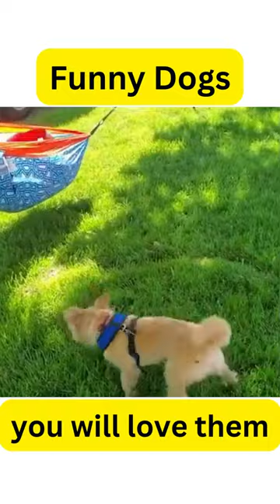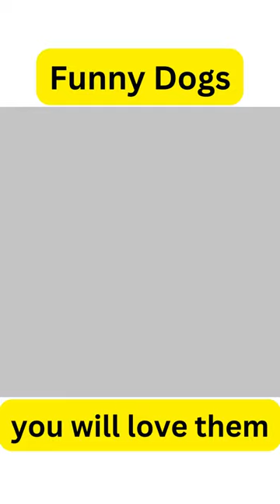Funny Dogs Video 2022 that you wanna love them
Funny Dogs Video 2022 that you wanna love them#pets
1).Do you know that dogs are smarter than cats, but did you know that some breeds are more intelligent than others? please watch out this video !
2). if you want your Dogs healthy : please click this
3).